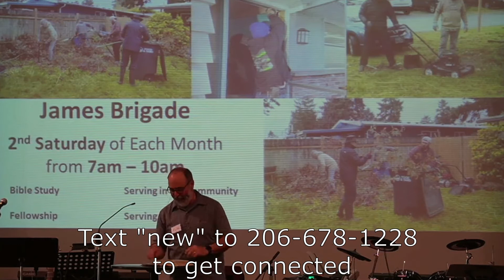"Entering God's Rest" from Hebrews 4:1-11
June 5 2022 sermon at Normandy Christian Church in Des Moines, Washington